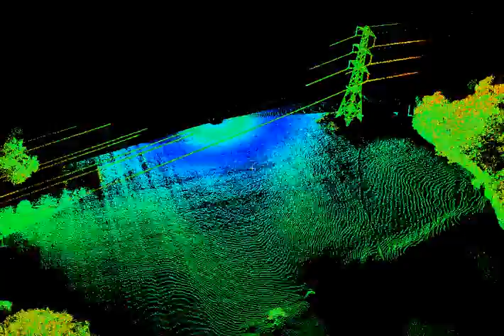Laser scan of a pylon by ScanTech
A laser scan of a pylon to determine verticality, cable sag measurement and identification of any low cables